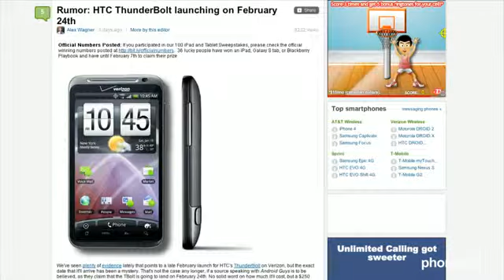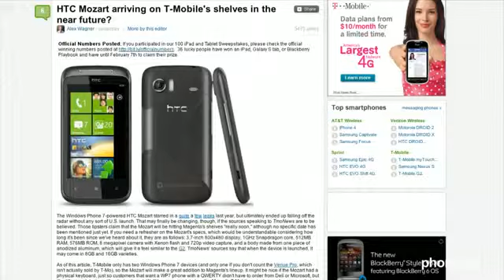HTC Saga Leaked and More